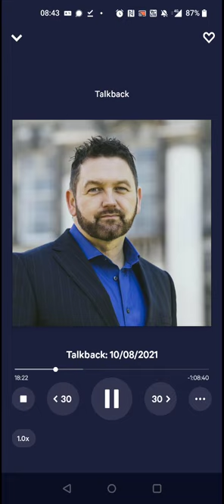why won't you answer the question?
Are covid-19 Gene therapies experimental?